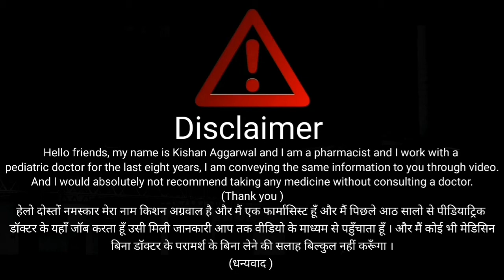P - 120 Suspension | Paracetamol Suspension / Use and Side effect Review in Hindi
Paracetamol 120 Suspension Detail in hindi
P 120 syrup Detail
P 120
paracetamol Suspension
Full Detail information video 📹💊👇👇👇👇